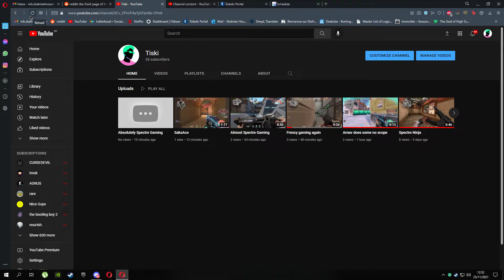Bismillah!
GPU: NVIDIA GeForce RTX 2060
CPU: AMD Ryzen 5 3600 6-Core Processor
Memory: 16 GB RAM (15.95 GB RAM usable)
Current resolution: 1920 x 1080, 75Hz
Operating system: